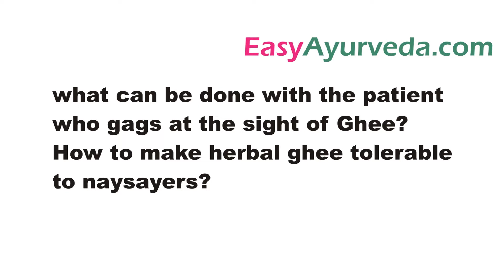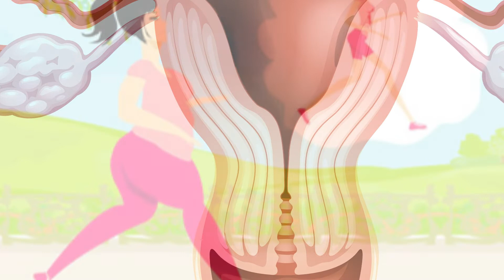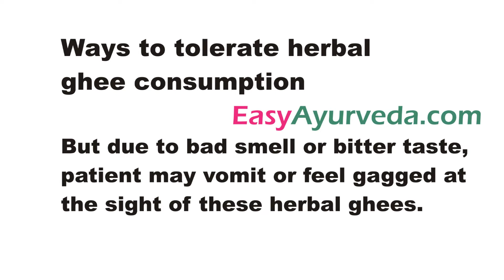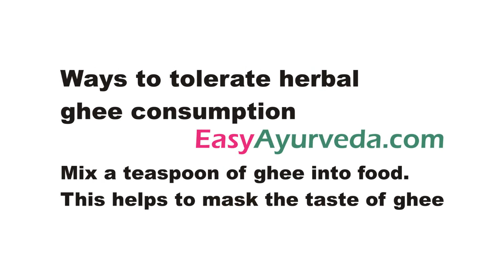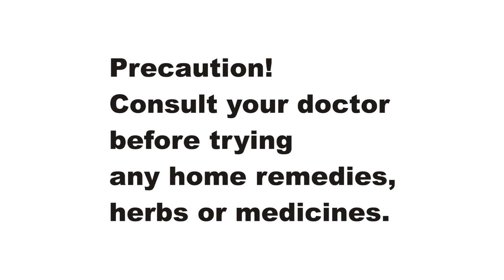आयुर्वेदिक कड़वा घी को कैसे आसानी से पिया जा सकता है? - Easy consumption of Bitter Herbal Ghee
Visit keejiye

Books
Living Easy With Ayurveda